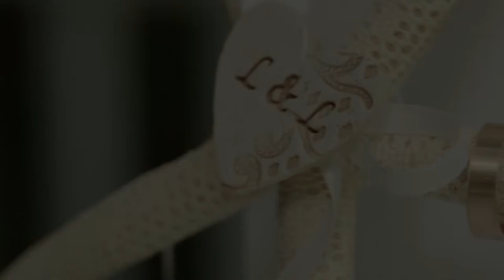Islamorada Vintage Wedding Video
Destination Wedding Videography

Available worldwide